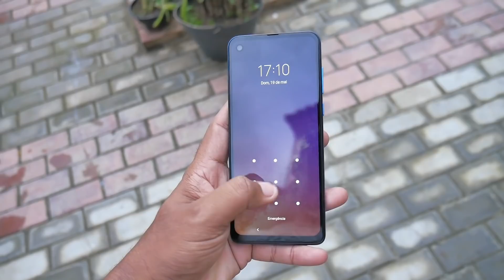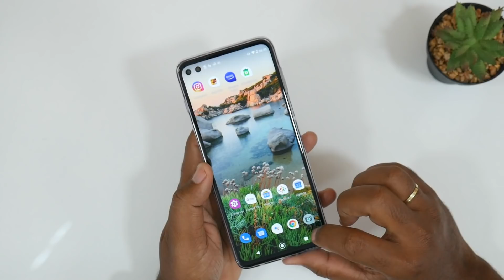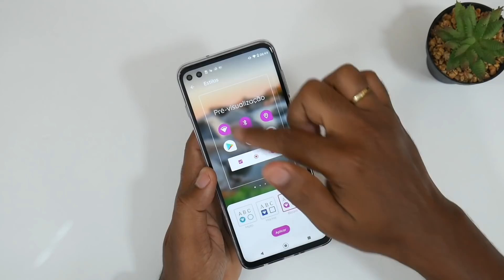LISTA DE CELULARES MOTOROLA QUE VÃO RECEBER O ANDROID 11